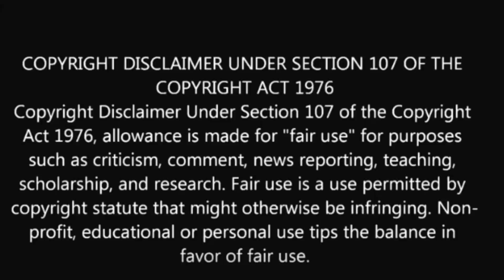Pastor used "Holy oil" as Lube to Sexually assault victims.